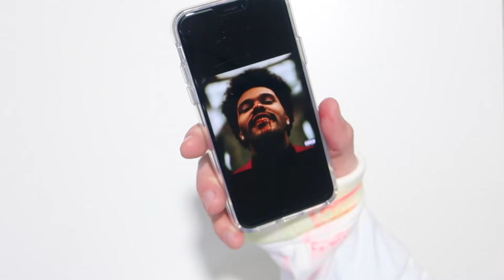Stencil Replication: The Weeknd "After Hours" Album Cover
We created a custom stencil of The Weeknd's After Hours album cover.

To add the blood effect, we used watercolor powder and sprayed lightly with water.

ABOUT STENCIL STOP
Stencil Stop creates custom and ready-made stencils and delivering in a week or less. We've worked with customers like Nike, Lyft, Lululemon, and Spotify to create stencils for awesome and unique projects.